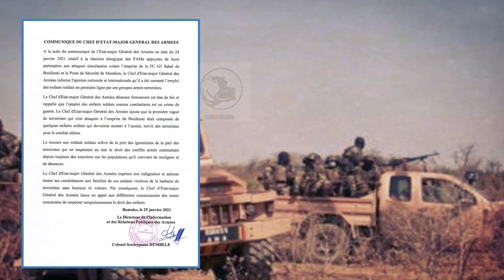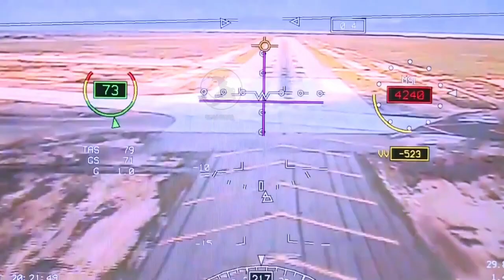MALIAN FACHE 2